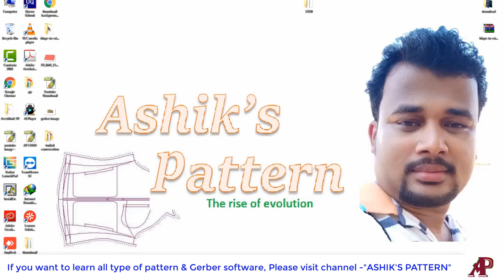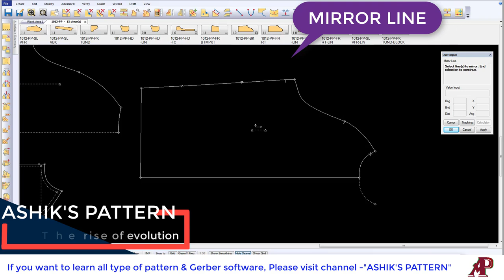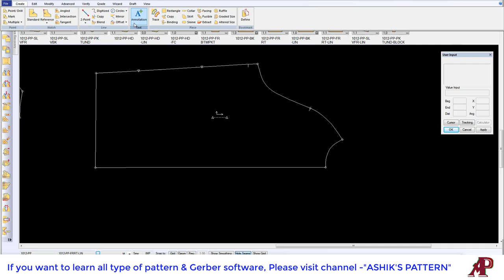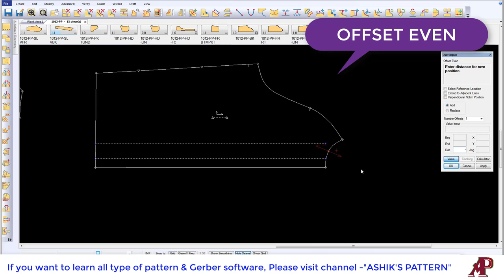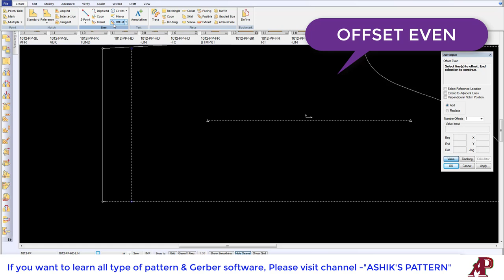how to use mirror line, offset even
“Ashik’s Pattern” this is very helpful for learn garment pattern design. I hope, it will be help to create life. It will show many kind of way of pattern. You can follow this channel for to learn pattern design & Gerber software, reachpich software & 3D software. If you need learn pattern. I hope, will change your life.